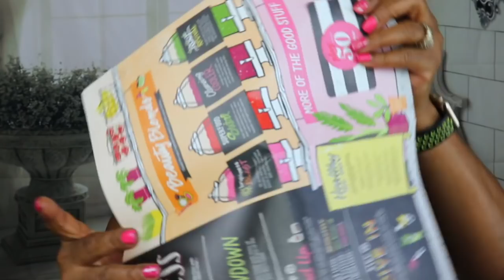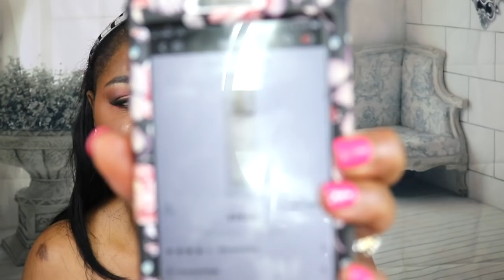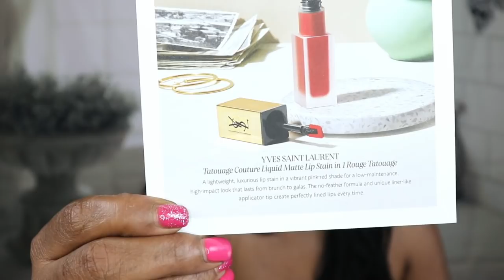July 2018 Sephora Play & Luxe Box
The Play box is still not that exciting, but the lux box is still on point, I really wish they would just change the twenty bucks and make the box better, this luxe box is always nice because the samples are of more expensive items.

The righteous cry, and the LORD heareth, and delivereth them out of all their troubles.Psalms 34:17